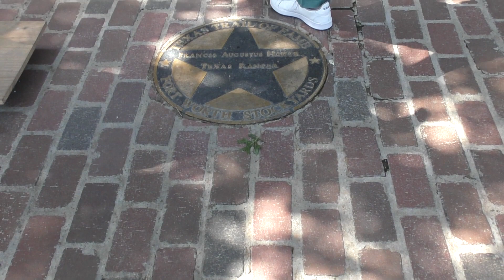Форт-Уэрт (Тх) \ Fort Worth (TX)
Форт-Уэ́рт (Fort Worth) — город в США, расположенный в центрально-восточной части штата Техас.

Административный центр округа Таррант. Население 895 008 человек (2018). Вместе с Далласом и другими городами агломерации (Арлингтон, Гарленд, Дентон, Ирвинг, Мескит и Плейно) Форт-Уэрт составляет конурбацию «Даллас—Форт-Уэрт», называющуюся Метроплекс Даллас — Форт-Уэрт[англ.] и являющуюся четвёртым по размеру метрополитенским ареалом в США.

Город назван в честь генерала Уильяма Дженкинса Уорта, одного из командующих времён Американо-мексиканской войны.